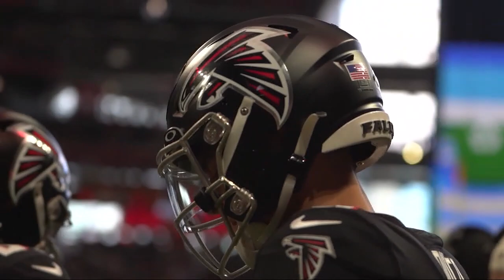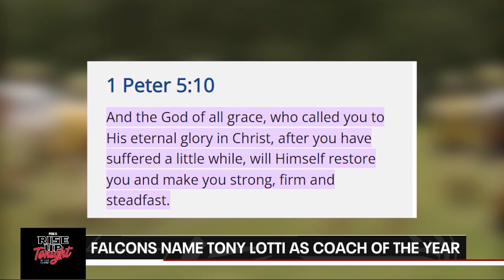Positive takeaways from the Atlanta Falcons 2022 season, looking to 2023 | Rise Up Tonight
Atlanta FOX 5 Rise Up Tonight gives you the latest Falcons team news, updates, and in-depth breakdowns with host Kelly Price and Atlanta Falcons beat reporter Tori McElhaney. The Falcons take on the playoff-bound Bucs for the season finale at Mercedes-Benz stadium. New episodes Friday nights at midnight. Presented by AT&T.